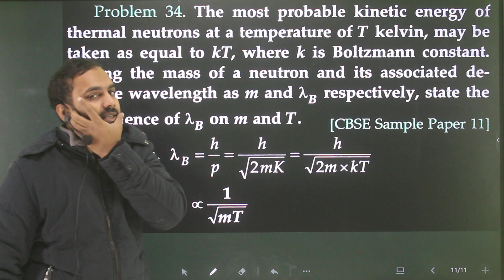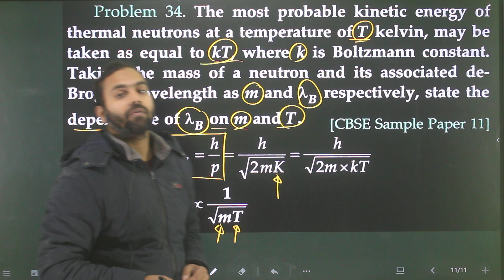P-34 Dual nature of radiation Short/V.short SL Arora: The most probable kinetic energy of thermal ne